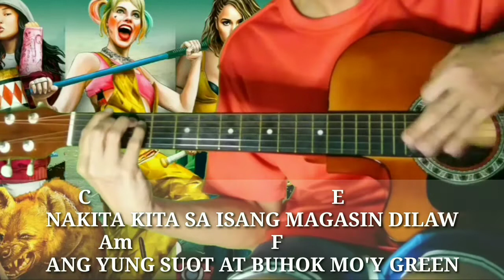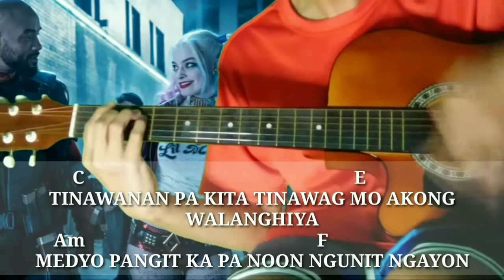G. P. L. T. F. B. MAGASIN BY ERASERHEADS CHORDS AND LYRICS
SONG TO PLAY ▶️
MAGASIN BY ERASERHEADS
CHORDS;C E Am F
STRUMMING PATTERN;
DD UDUD UDUDU AND DDD
PLEASE LIKE COMMENT AND SUBSCRIBE AND CLICK THE NOTIFICATION BELL PARA PO UPDATED KAYO SA MGA NEXT VIDEO TUGTUGAN NATIN DITO SA Sinned Tv GUITAR PRACTICE LESSONS TUTORIAL FOR BEGINNERS CHORDS AND LYRICS
CHORDS TO LEARN
BASIC CHORDS
MAJOR CHORDS
MINOR CHORDS
FLAT CHORDS
SHARP CHORDS
SUS 2 CHORDS
SUS 4 CHORDS
7SUS4 CHORDS
DOMINANT 7 CHORDS
add9 CHORDS
5th CHORDS
7th CHORDS
MERON DIN PO TAYO VIDEO TUTORIAL LESSONS PARA PO SA MGA KASAMA NATIN NA GUSTONG MAG SECURITY GUARD ITO PO YUNG GUIDELINES FOR SECURITY PROFESSION...
R A.5487
11 GENERAL ORDERS
IMPORTANT OF LOGBOOK
IMPORTANT OF INCIDENT REPORT
QUALIFICATIONS AND REQUIREMENTS AND DOCUMENTS NEEDED FOR SECURITY PROFESSION
UNIVERSAL 10 CODES
ALPHA NATO PHONETIC
CARDINAL RULES OF GUN SAFETY
SECURITY GUARD CREED
NAMES AND THINGS TO REMEMBER
PNP RANK CLASSIFICATIONS
STEP IN FINAL INTERVIEW
AND MANY MORE. PLEASE LIKE COMMENT AND SUBSCRIBE AND CLICK THE NOTIFICATION BELL PARA PO UPDATED KAYO LAGI DITO Sinned Tv.. GUITAR CHORDS AND LYRICS, GUIDELINES FOR SECURITY PROFESSION AND VLOGS